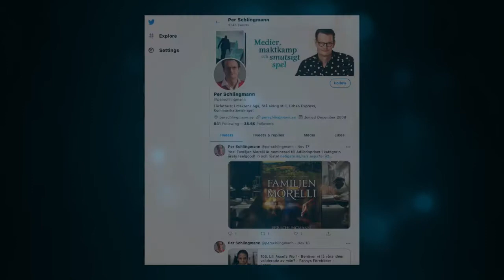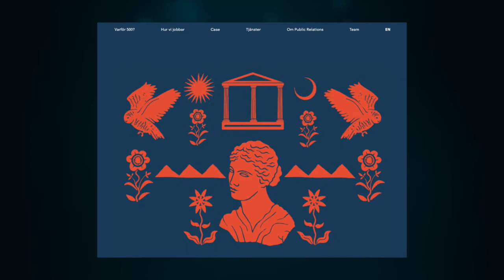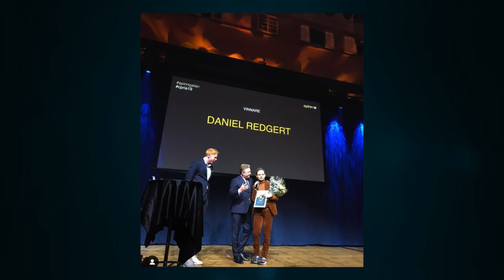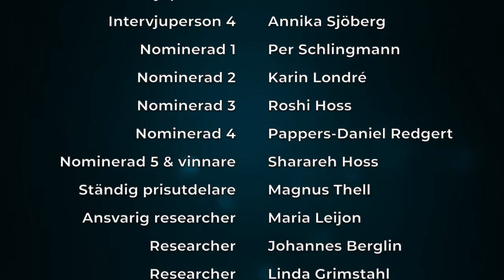Cision PR Influencer Award 2020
Livesändn gala från 26 november 2020 då Cision PR Influencer Award delades ut i digitalt format på Cisions Facebook-kanal.